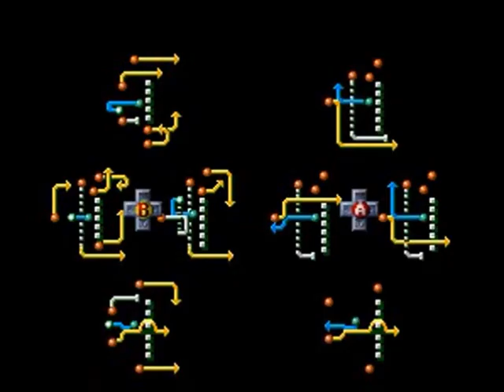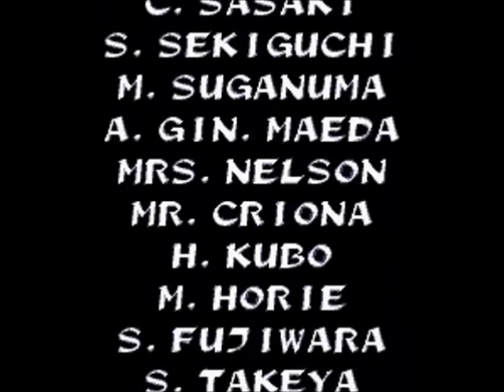Tecmo Super Bowl II (SNES) - Atlanta Falcons - Super Bowl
My gameplay of Tecmo Super Bowl II (SNES).

Playoffs
Super Bowl

Falcons vs. Patriots